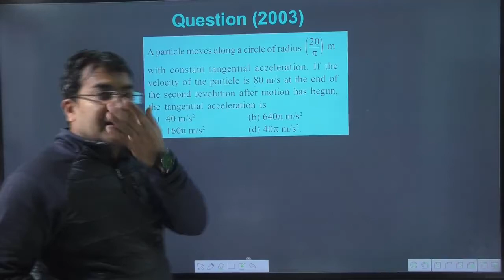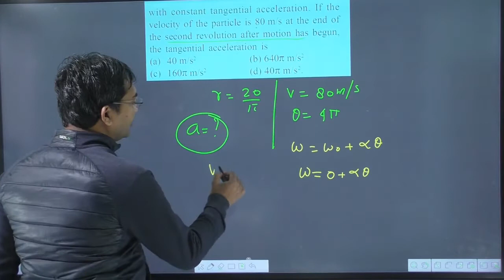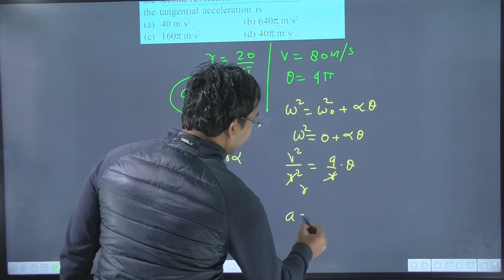A particle moves along a circle if radius (20 /pi) m with constant tangential acceleration. If the